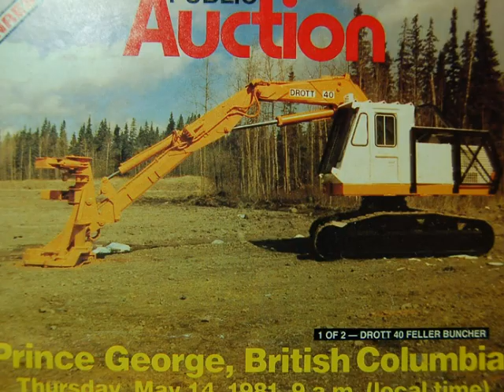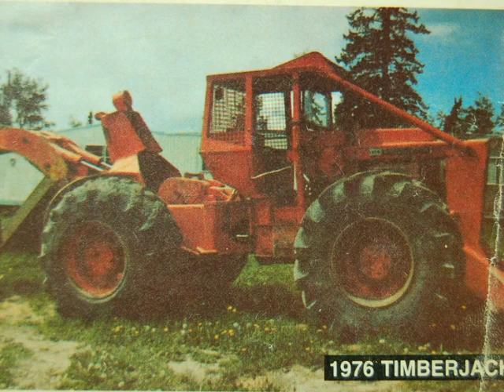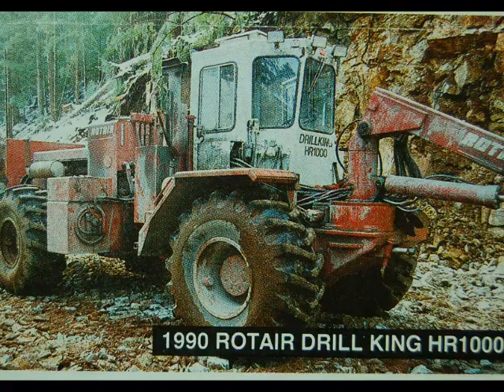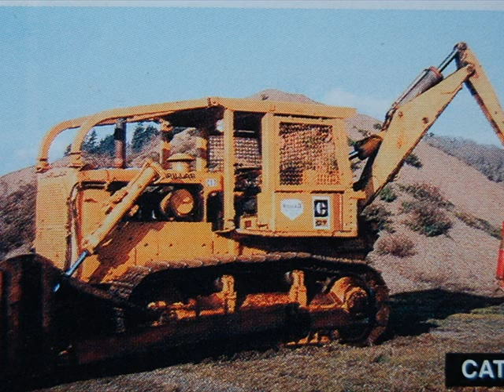Logging & Equipment pics.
Ritchie Brothers auction flyer photos